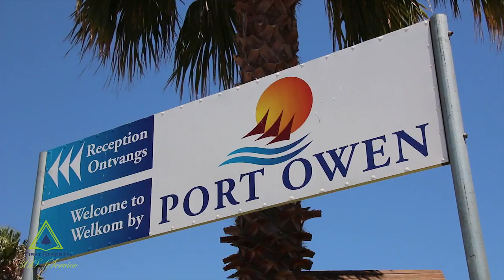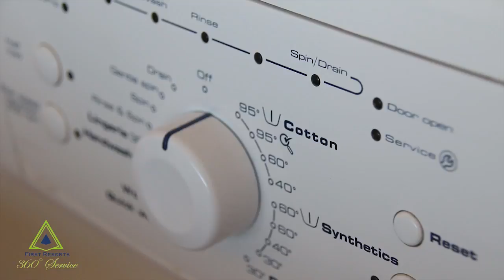First Resorts - Port Owen Marina Holiday Resort Velddrif South Africa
- Situated in Velddrif on the West Coast, just one hundred and fifty kilometers from Cape Town, on the banks of the Port Owen Marina, is the forty-one self-catering apartments and chalets of the Port Owen Resort.

Relax and enjoy the various activities on offer, ranging from canoeing to chess. The children’s playground is adjacent to a nine hole adventure golf course, and a short walk away is a haven for the little ones, a games room.

Guests have access to the jetty allowing them to bring their own boats and water sport equipment.

The Chalets offer superb views of the marina, with comfortable living areas and fully kitted kitchens, with marvelous appliances. For some relaxation step onto the balcony, where you can observe the ever-changing scenery.

The self-catering apartments overlook the marina and offer configurations to suit your family’s needs.  All apartments are fully furnished, with modern conveniences, so that you and your family can focus on a little family fun.  Each unit has a balcony or terrace with a private braai area ideal for a relaxed dinner under the stars.

Go down to the marina and select your recreation option, for a good time on the lagoon.

The River Boat Cruise allows guests the opportunity for bird watching and to experience the beauty of the Marina and Berg River. The area is renowned for its bird life with over three hundred and fifty different sea, land and river species, which include Flamingos.

Pamper yourself their onsite Cellu-Beauty Express Spa, which specializes in Hot-stone, Swedish and Aromatherapy massages.

The friendly, hospitable staff at Port Owen Marina are dedicated to assuring an unforgettable holiday experience.